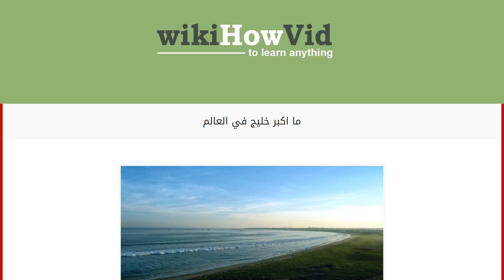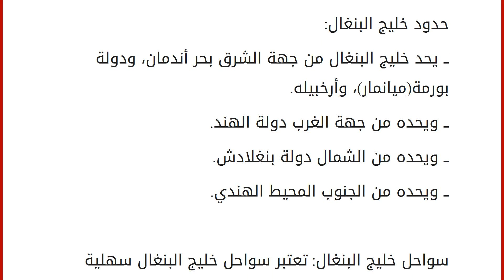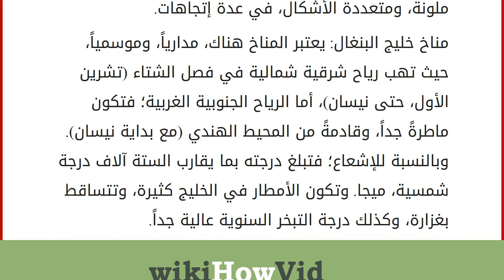ما اكبر خليج في العالم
الكرة الأرضية تتكون من ماء ويابس، ومن المعلوم لدى الجميع، أن نسبة الماء على سطح الكرة الأرضية أكبر بكثير من نسبة اليابسة، حيث تبلغ مساحة الماء من حجم الكرة الأرضية 81%، تتوزع هذه النسبة ما بين محيطات، وبحار، وأنهار، وخلجان، وبحيرات، ومسطحات، مائية أخرى.
فأما أكبر محيطات العالم، فهو المحيط الهادئ، وأكبر بحار العالم فهو البحر الأبيض المتوسط، وأكبر أنهار العالم فهو نهر النيل، وأكبر خلجان العالم فهو خليج البنغال. فماذا تعرف عزيزي القارئ عن خليج البنغال؟ وأين يقع؟ خليج البنغال: يقع خليج البنغال في الجزء الشمالي الشرقي من المحيط الهندي، وتحده من جميع الجهات دول تسمى ببلدان الحوض؛ لأنه محصور ومحدود بتلك الدول، ولهذا يعد خليجاً.
أما عن بلدان الحوض التي تحيط به فهي: أندونيسيا، وتايلاند، وبنغلادش، وبورما، والهند، وسيريلانكا، وميانمار. وشكل خليج البنغال يحمل هيئة المثلث، بحسب الدول التي تحده، كما أن